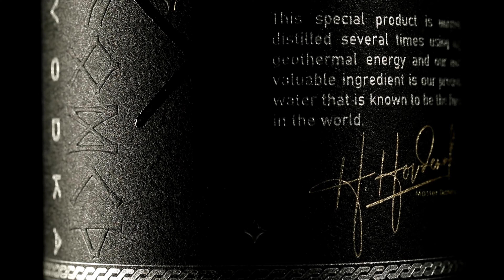Wolf racing Óskar shows us what went wrong in Hella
Formula offroad 2023 Formula offroad 2023 Wolf racing Óskar shows us what went wrong in Hella